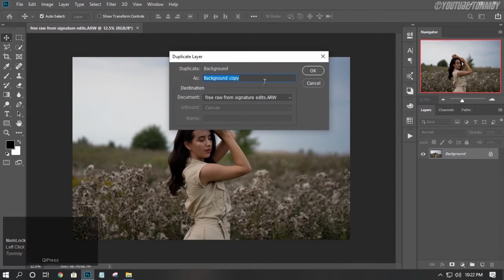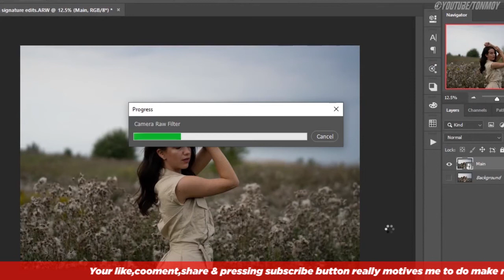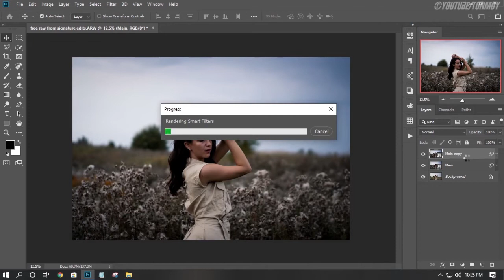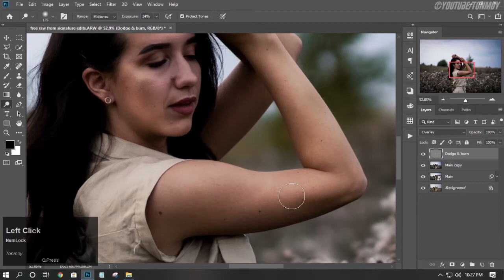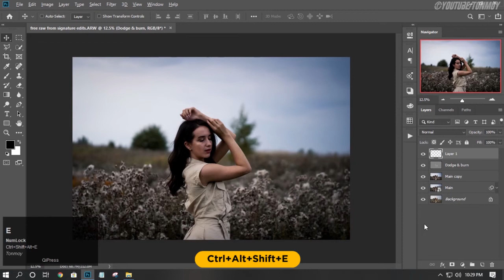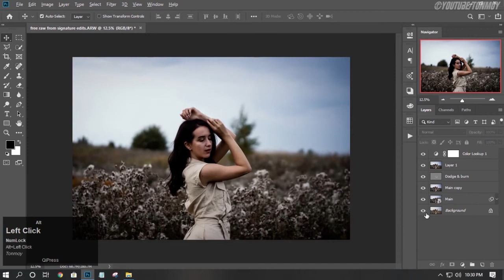How to edit outdoor portrait in photoshop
In this tutorial, we're going to learn How to edit outdoor portraits in photoshop.

Tag

Keyword-

Basic Shortcuts Used in Photoshop